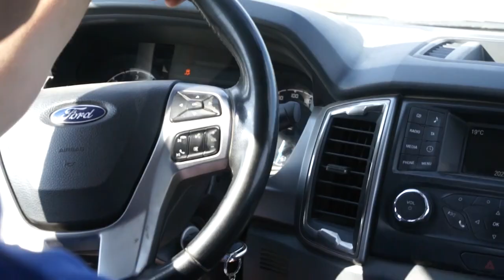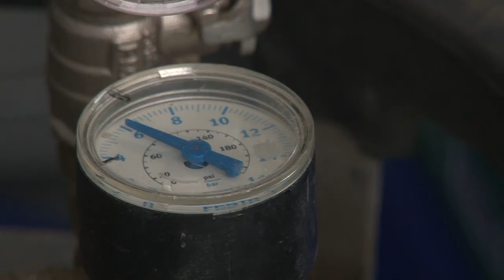Óriási károkat okozott Tolna megyében a jégeső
Óriási károkat okozott tolna megyében a jégeső. A 4-5 cm átmérőjű jegek szélvédőket törtek be, féltetőket szakítottak át és nagymértékben megrongálták a gyümölcs ültetvényeket és a mezőgazdasági növényeket. A szakértő szerint az ilyen természeti események ellen gyakorlatilag lehetetlen védekezni.